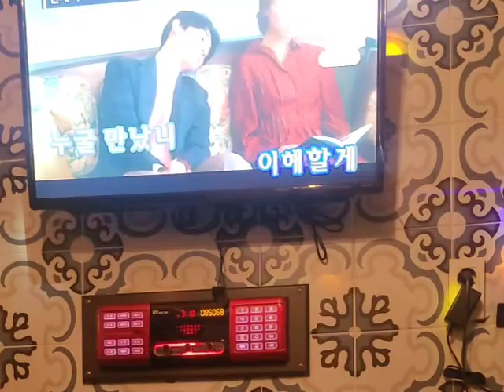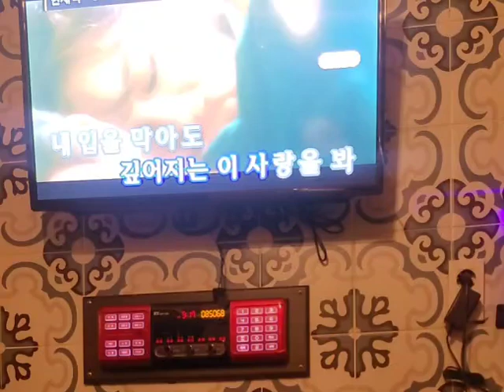그 시절 버즈는 전설이었다..☆ 남자를 몰라 cover